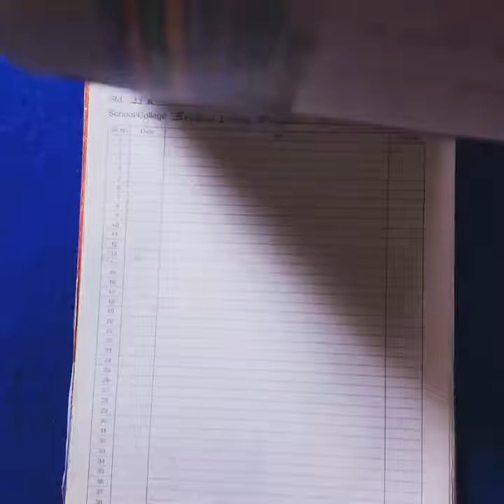Beautiful Pencil Sketches by Jeevan Jadhav | JJ Art Studio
Hello, friends, this is Jeevan Ramdas Jadhav JJ. These are a few of my pencil sketches hope you love it. There are various types of Artwork carried out by JJ Art Studio. Do post your comments in the comment box for any queries. This particular Sahdu Ganpati art is Handmade. I do various kinds of artworks like painting, Sketching, wall arts, Microarts, string arts, Sculptures, and various other DIY. In this Channel, you will get to see various amazing artworks by me. The beautiful artworks you see are an intricate and superb treat to your eyes. Do follow me on following social accounts for more artworks.
Name:
Track link: